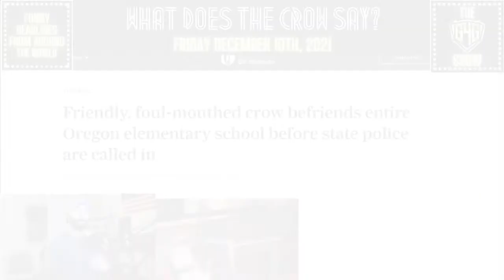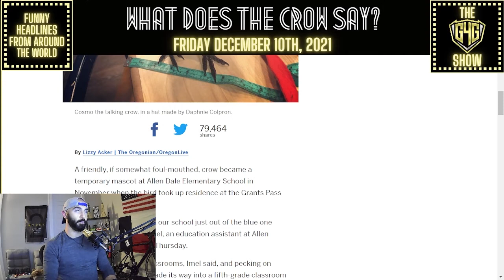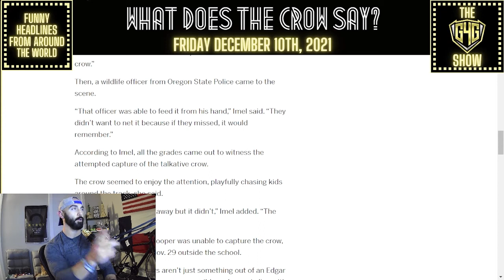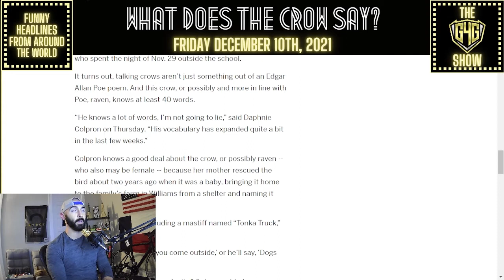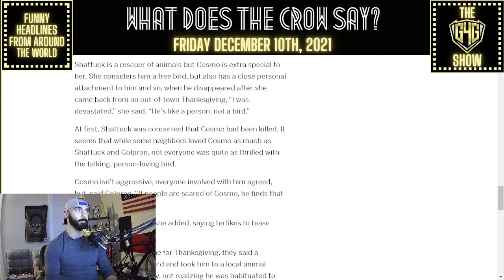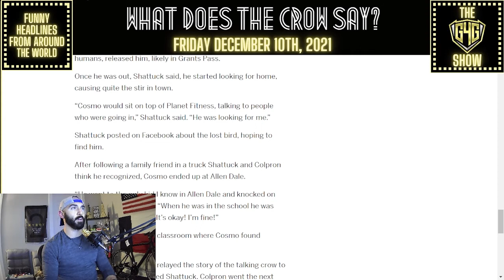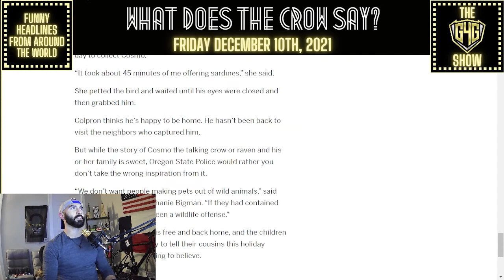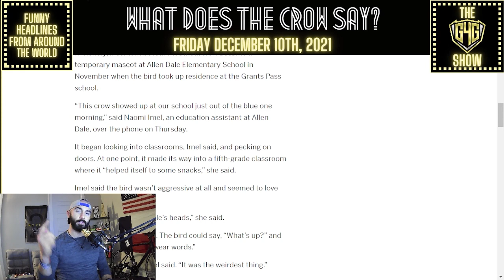12.10.2021 | Hilarious Headlines: What does the crow say?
On today's show we cover a story about an animal that can not only talk, but can swear! And because OF COURSE, it visited an elementary school